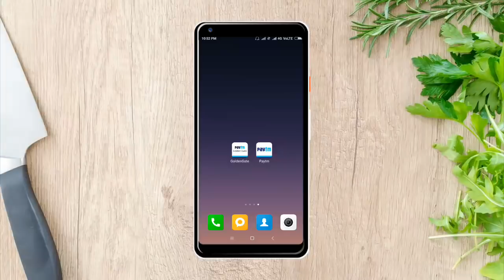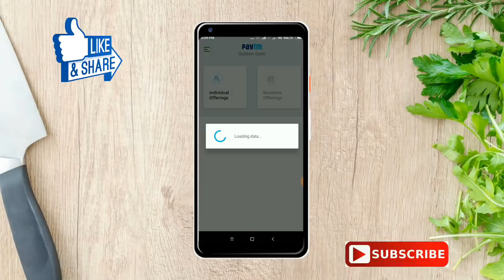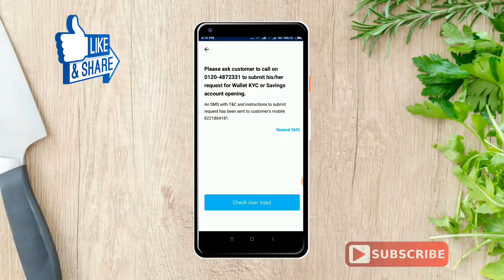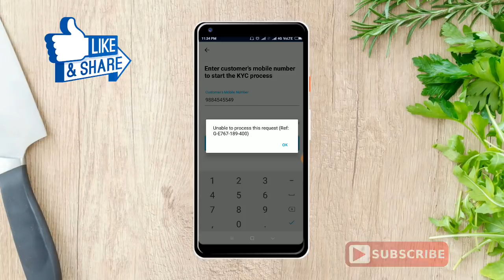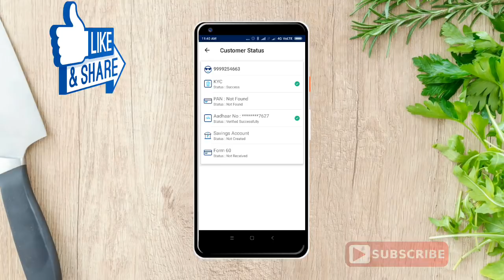Paytm full KYC new process || Paytm KYC new update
==Paytm KYC Big update

Namaskar Dosto Swagat Hai cyber hub solution Mein  Aaj Maine is video mein Paytm full KYC karne ka new process ke baare me bataya hai mujhe Umeed hai aap logo ko video bahut pasand Aaya hoga video Pasand Aaye To like aur share kare